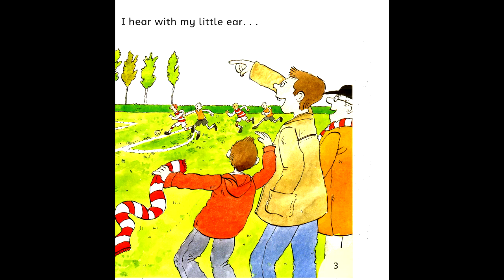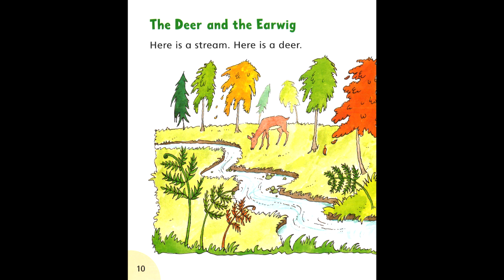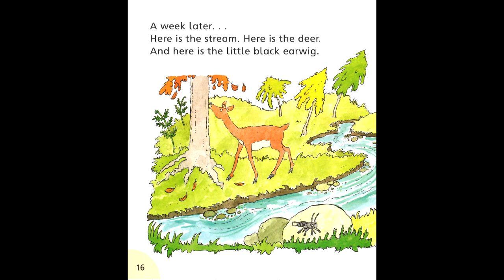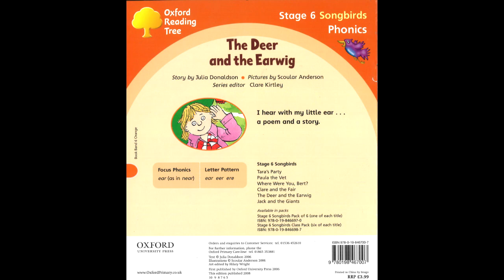The deer and the earwig FP